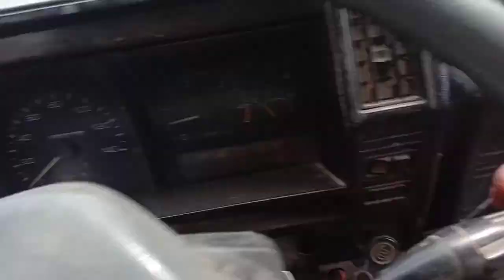Buhay Driver | Tiktok JayR TV | Part 14 | Bakasihan sa Cordova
Buhay Driver ni Tiktok JayR TV | Part 14
bakasihan sa Cordova